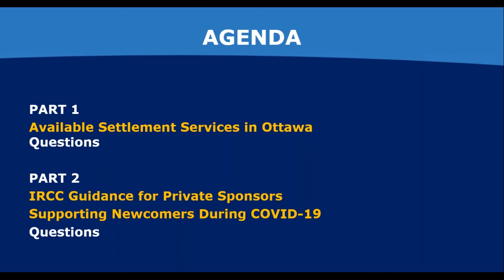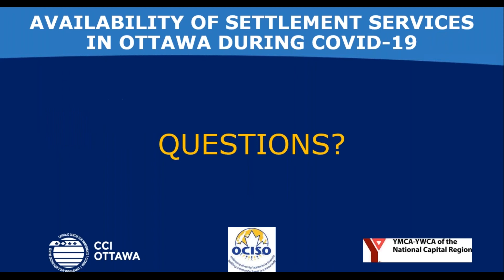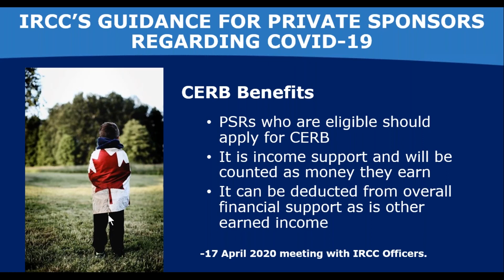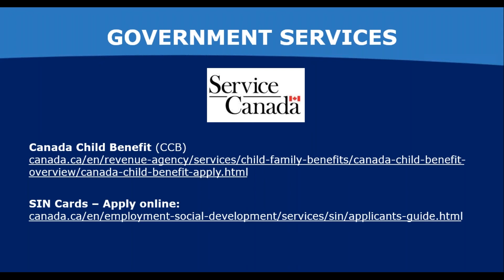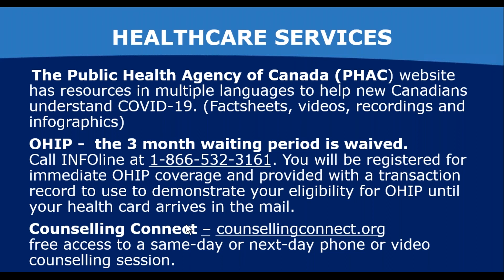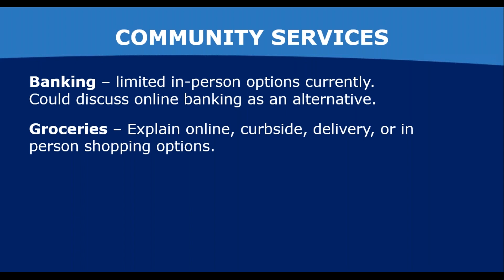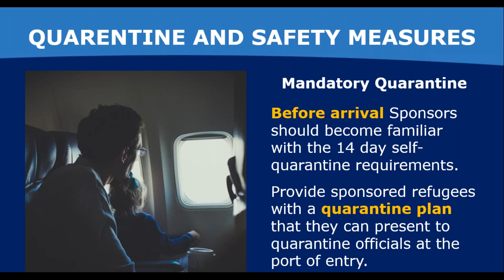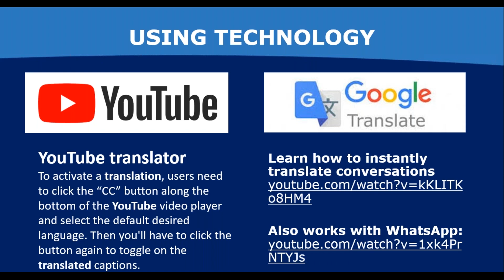Available Settlement Services in Ottawa during COVID-19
This webinar was prepared for sponsors in the Ottawa region on May 22nd, 2020. The topics covered in this webinar include how sponsors can continue to provide effective settlement support during this time of COVID-19 restrictions. Topics presented by three local Ottawa Settlement Agencies include language training, counselling services, employment programs, as well as specialized services and support.